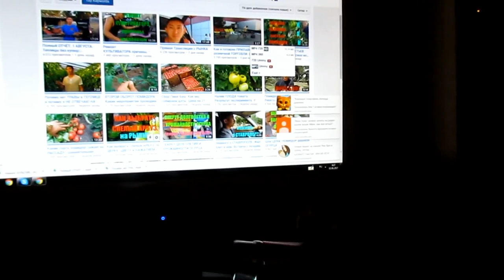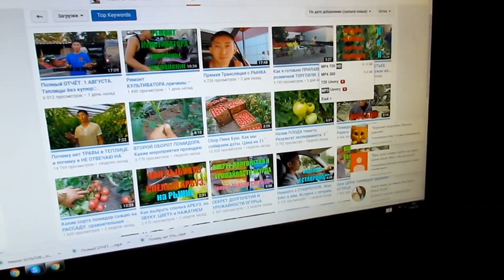✔ОПЯТЬ НОЧЬЮ ПЕКУ ПРЯНИКИ✔ПАРУ СЛОВ ПРО ПРЯНИЧНОЕ ТЕСТО ✔ 2 августа 2017♥